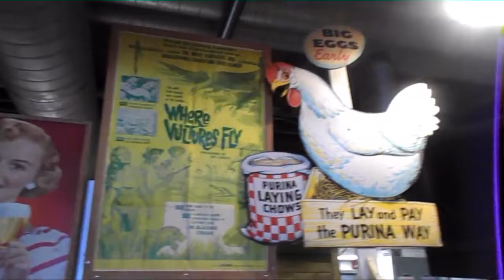THE COOLEST WALL EVER (DAY 396 5-31-14)